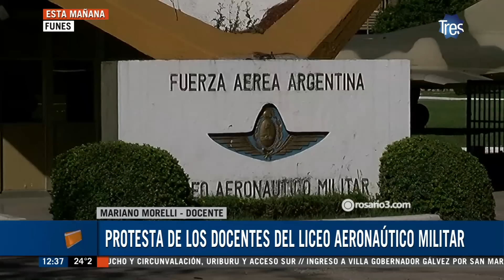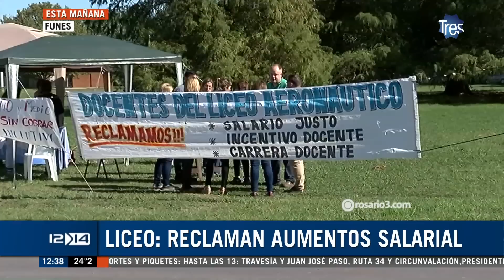Docentes del liceo aeronáutico reclaman aumento salarial